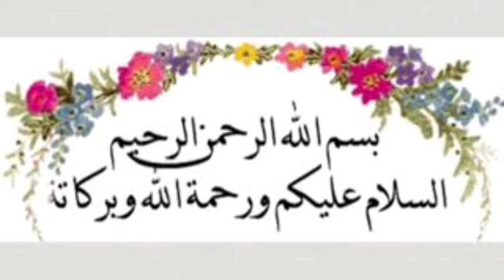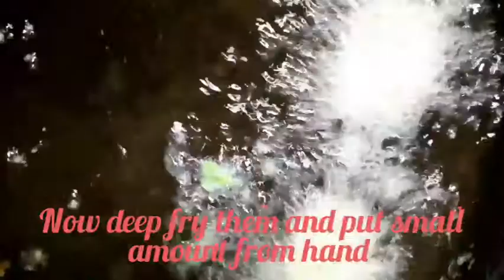DAL K BARAY VERY YUMMY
1 cup chanay ki dal soak in water 5 hour and grind in chooper
Add 1tsp zeera
1tsp chilli powder
2pinch soda
Salt to taste
2 medium onion chopped or slice
Half bunch coriander leaves
Half bunch soya (dil) leaves
Finely chopped
Mix them all well
And pour them by hand small in deep hot oil
Fry them until golden brown
Your yummy dal k baray ready